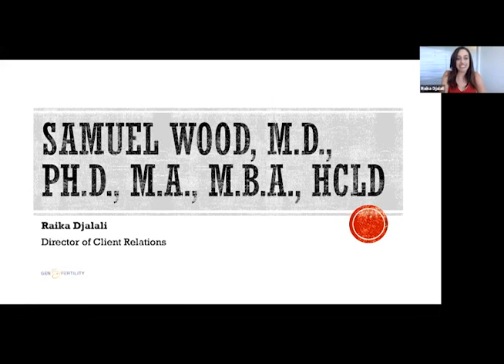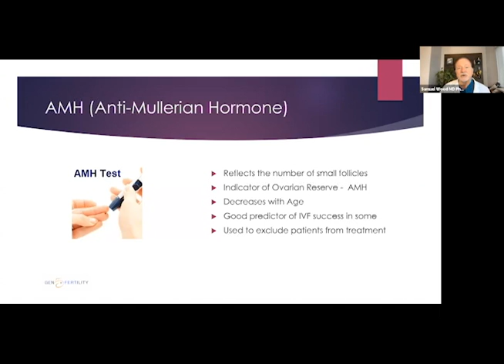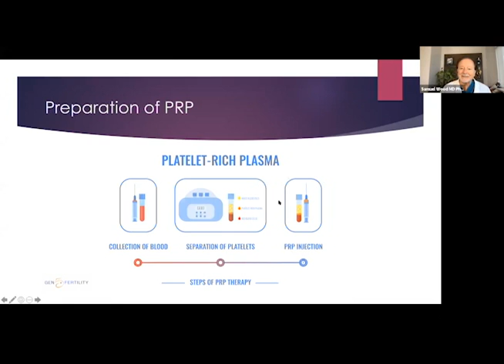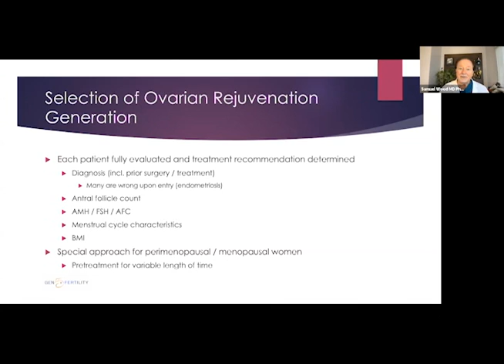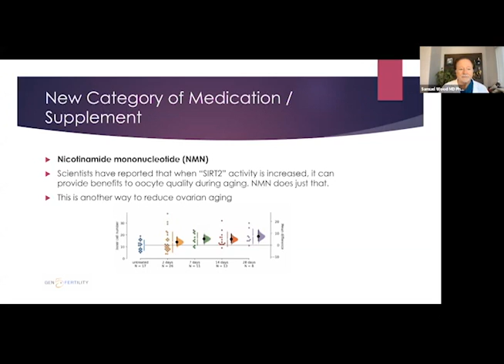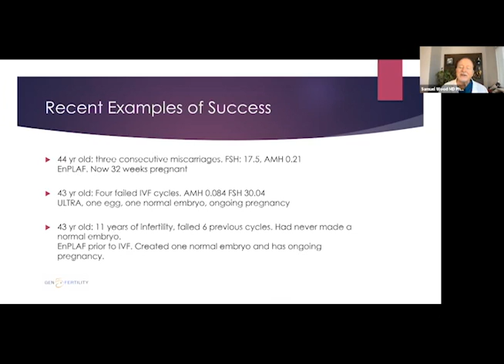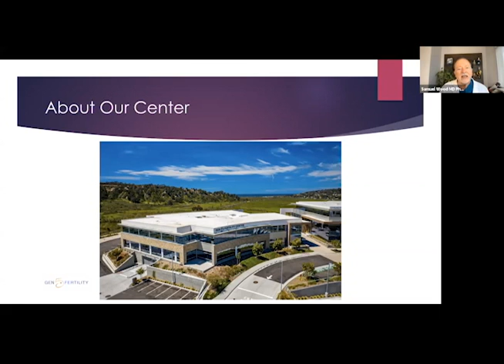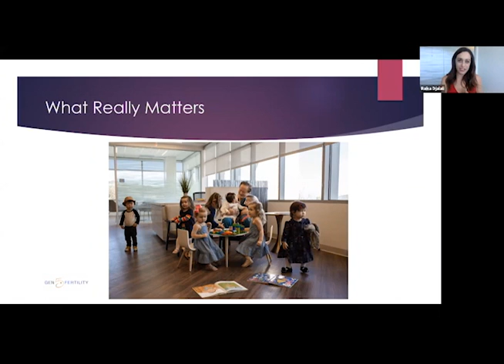Learn more about Ovarian Rejuvenation, Mini Stimulation IVF, and Fertility IV! | Gen 5 Fertility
**Price shown or mentioned in the video reflects an expired seasonal promotion. Please inquire about the current pricing that Gen 5 Fertility offers**

We're talking all things Ovarian Rejuvenation, Mini IVF, and Fertility IV.

Join Dr. Wood as he explains the process of these procedures and lets us know all the amazing benefits that come with them!

Our Mission:
At Gen 5 Fertility, we provide outstanding services while pioneering the way our industry looks at fertility. Our facility is located in the heart of San Diego, CA as we serve a worldwide network of clients. It is our mission to be better.

We select the most experienced staff members from prestigious backgrounds in the fertility and ovarian rejuvenation sectors. Each team member strives to create a collective effort to help every individual client achieve the best results possible.

0:00 Introduction
0:48 DR. WOOD IS A UNIQUE FERTILITY SPECIALIST AND SCIENTIST
7:05 AMH (Anti-Mullerian Hormone)
14:58 Blood Components
24:48 Selection of Ovarian Rejuvenation Generation
26:09 Who is Ovarian Rejuvenation for
33:39 OR / "Ultimate"
36:01 Multi-Ovarian Rejuvenation
37:40 Special Multi-Cycle Packages REAL Mini-IVF
42:53 Does Everyone Succeed?
44:55 Donor Egg Options